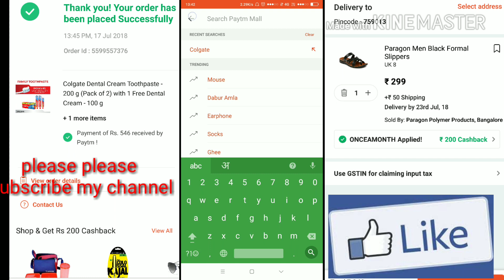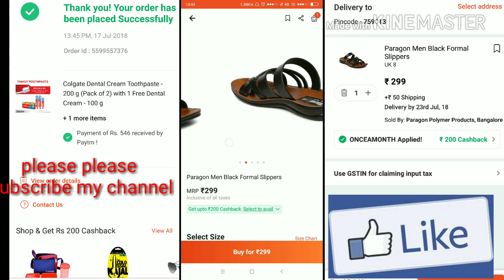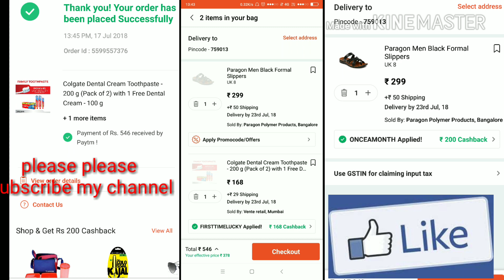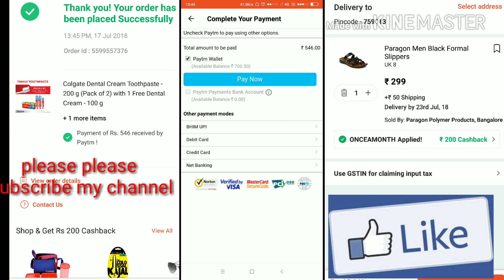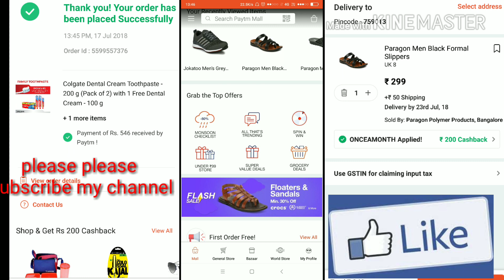PAYTM Mall monsoon sale offer 200%. CashBack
Dalunga.